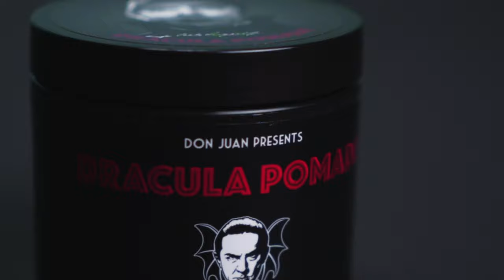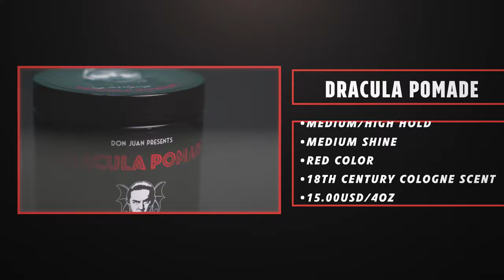You're NOT Going To Believe This! l Don Juan Dracula Pomade l Bela Lugosi Inspired Product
This might be one of the coolest collaborations ive ever seen! This year for Halloween, Don Juan Pomade teamed up with Lugosi Enterprises (yes that Lugosi) to bring us the Dracula pomade! this is one awesome project and I'm super stoked to bring you the scoop on it!

Nevermore and Phantasm are here to stay! Check them out here at the Lockhart's Apothecary!

This channel conducts honest reviews based on my experience and not on pointless product placement so if your someone who thinks featuring brands is wrong, this is probably the wrong channel for you.

CODE MMTV

What am I wearing in today's episode?
Hair-Dauntless Matte Paste
Glasses-Eye Buy Direct
Outfit-Trendy Butler
watch-Mvmt